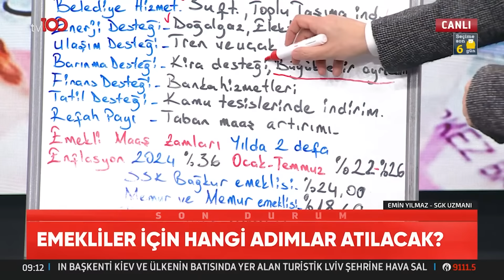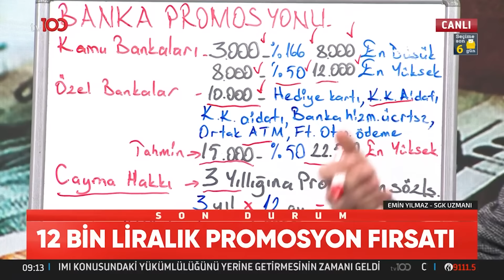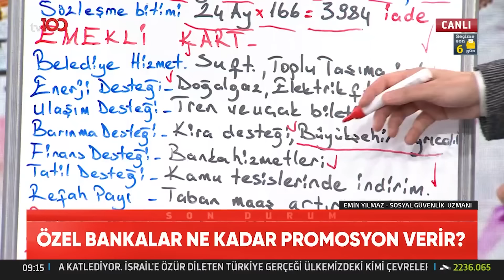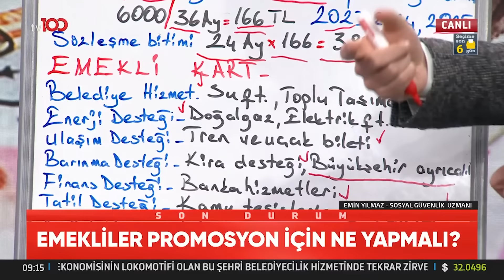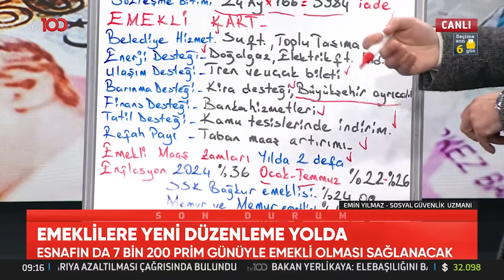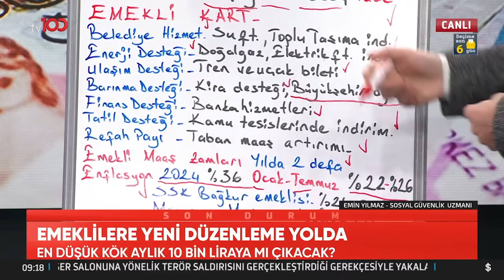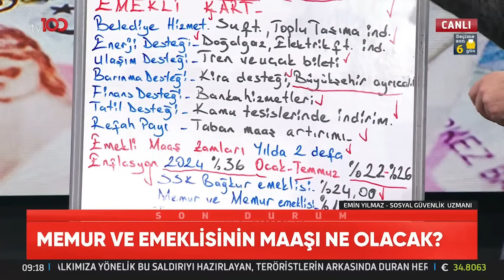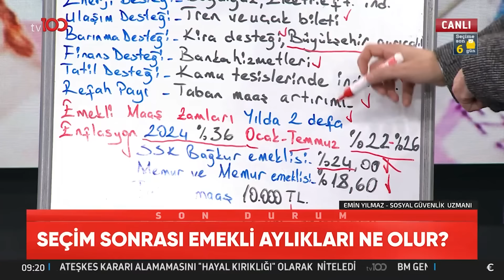Promosyon Başvuruları Başladı | TV100 Haber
Emekliler için promosyon başvuruları başladı. EMEKLİLER
 PROMOSYON
İÇİN
NE YAPMALI?

TV100'ÜN YENİ FREKANSI:

Frekans: 11837
Polarizasyon: V
Sembol Oranı: 30000
Fec:2/3

2'NCİ FREKANS

Fec:2/3